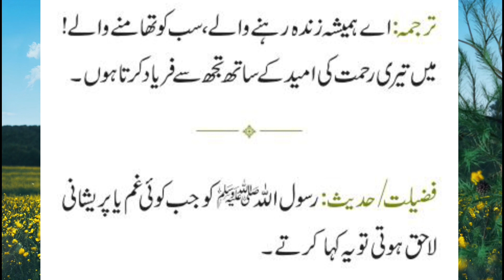gum or pareshani dur karne ke liye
Musibat khatam karne ka wazifa
Pareshani dur karne ki dua
Gam dur karne ka wazifa
Amal
Wazaif
Dua
Wazifa for solutions any problems
Any problems wazifa
Shourt dua
Islamic short wazifa
Islami